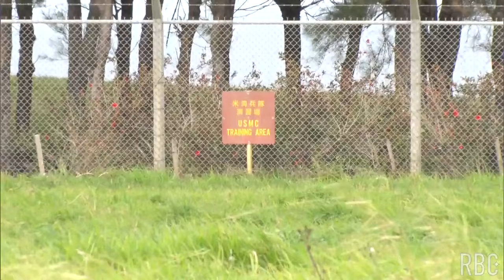伊江島パラシュート訓練で米兵3人が基地外に着陸 「伊江島は使えず」として嘉手納で訓練行った米軍に大きな矛盾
25日午後、伊江島でパラシュート降下訓練を行っていたアメリカ兵3人が基地の外に着地しました。アメリカ軍は“伊江島の基地の滑走路の状態が悪い”ということで先月から「例外的に」嘉手納基地で訓練を実施していて、軍の説明に矛盾が生じています。
2024/01/26